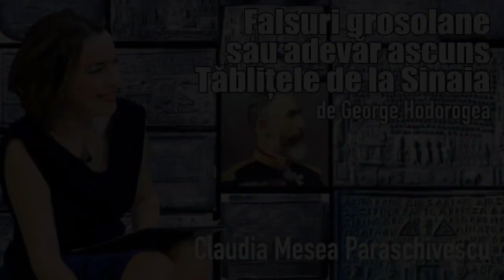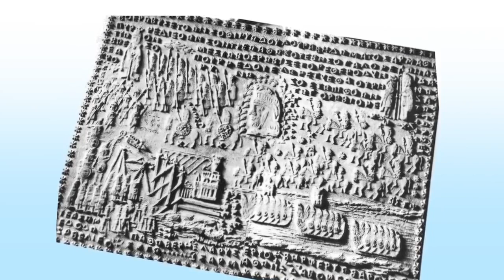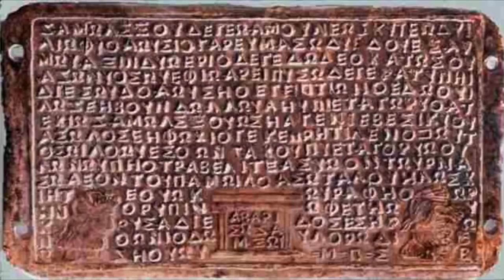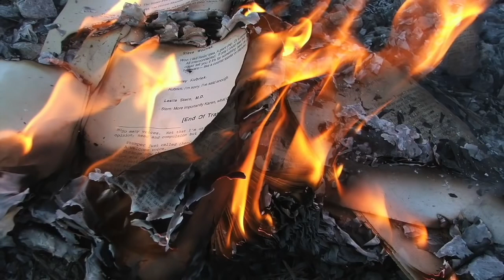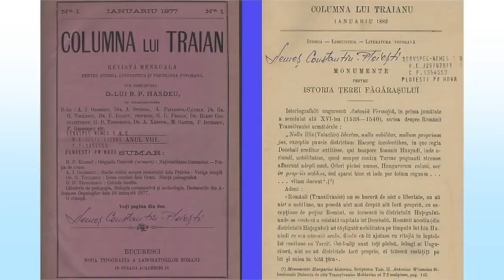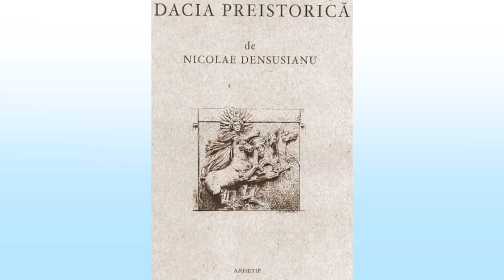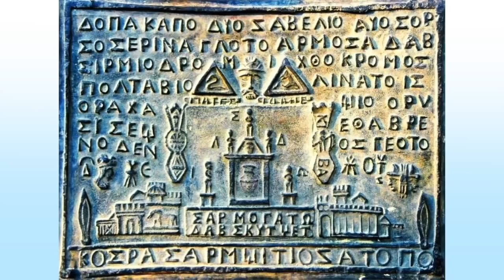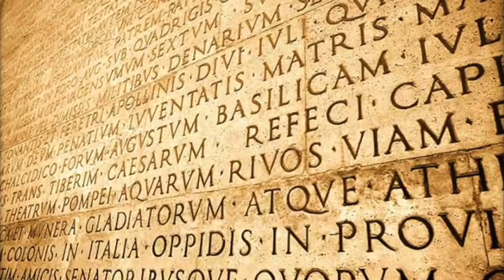Falsuri Grosolane Sau Adevar Ascuns * Tablitele De La Sinaia